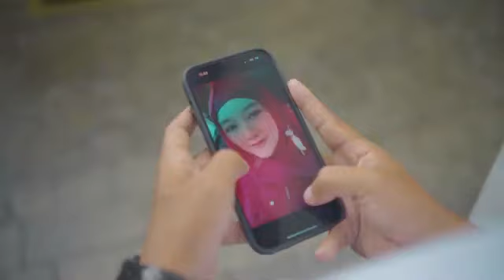Andra Respati Gisma wandira